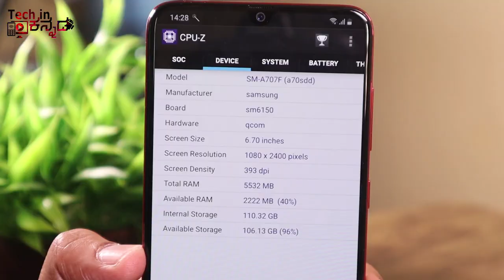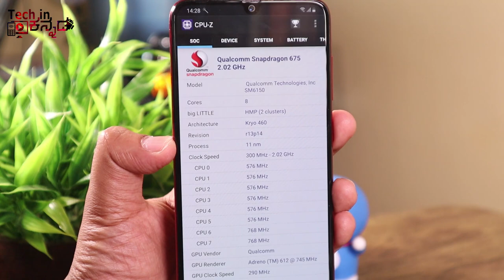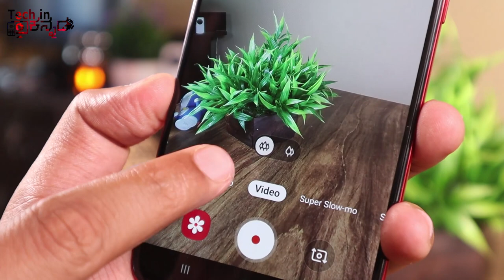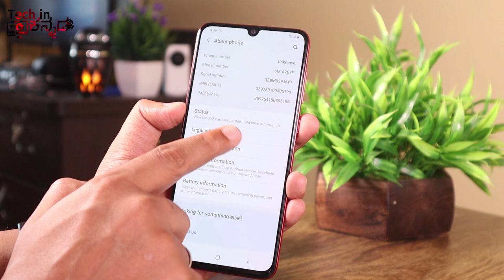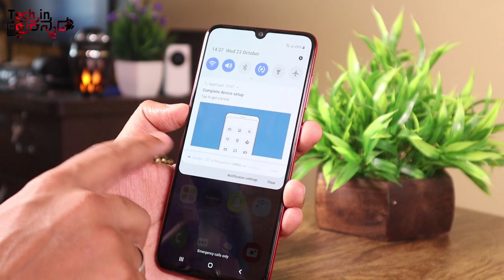ಯಪ್ಪಾ..! ಏನ್ ಚಿಂದಿ ಡಿಸ್ಪ್ಲೇ ಗುರು |64 MP ಕ್ರೇಜಿ ಕ್ಯಾಮೆರಾ |Samsung Galaxy A70s Unboxing & Review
ಯಪ್ಪಾ..! ಏನ್ ಚಿಂದಿ ಡಿಸ್ಪ್ಲೇ ಗುರು |64 MP ಕ್ರೇಜಿ ಕ್ಯಾಮೆರಾ |Samsung Galaxy A70s Unboxing & Review  |Kannada video(ಕನ್ನಡದಲ್ಲಿ)